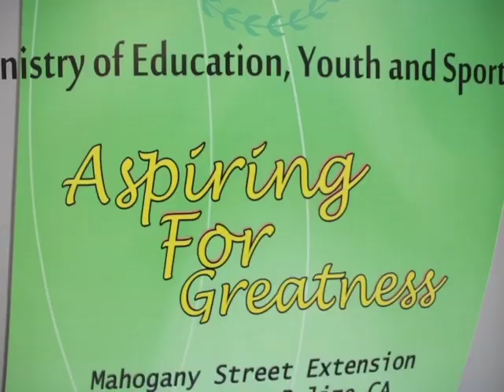Apprenticeship Program Finding New Entrepreneurs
Earlier today, a handful of young men and women was recognized by the Youth Apprenticeship Program for having completed a three-month program in entrepreneurship.  This morning, certificates were handed out to participants of a brief curriculum which saw them learning basic lessons in business planning.  Amy Giuliano has been working tirelessly with the cohort and today she acknowledged the mission, as well as their hard work.